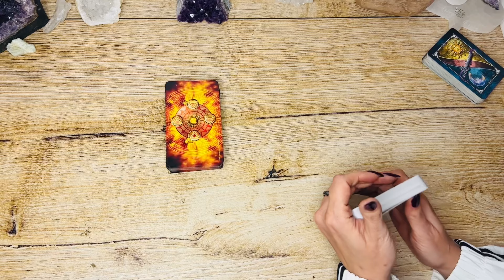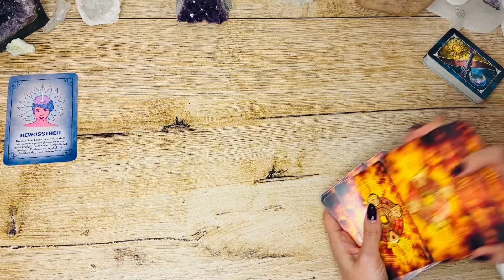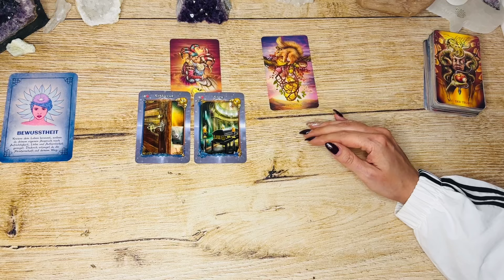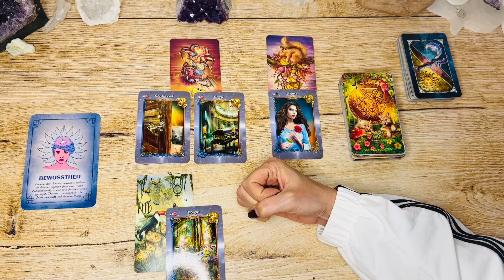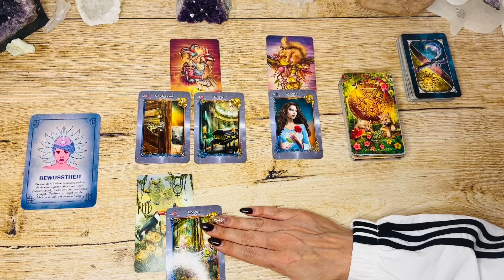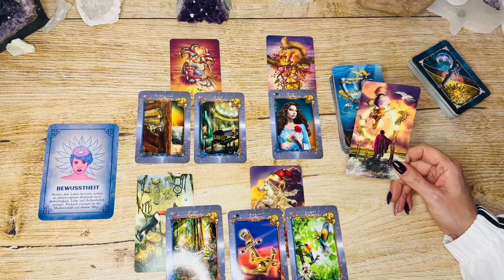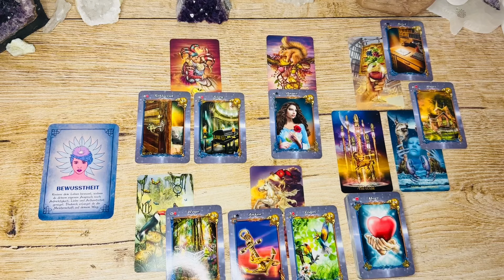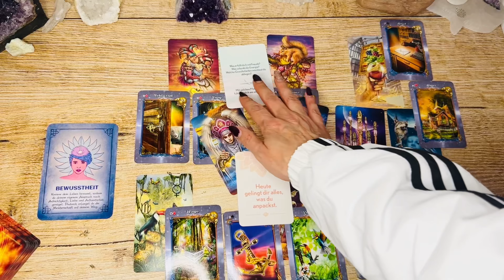It’s all in YOU!Entscheide dich 🌸💫||Magischer Mittwoch 💫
⭐️ Hier geht es zur Anmeldung zu deinem kostenfreien InfoCall am 27.03.24 um 20:00Uhr live im Zoom